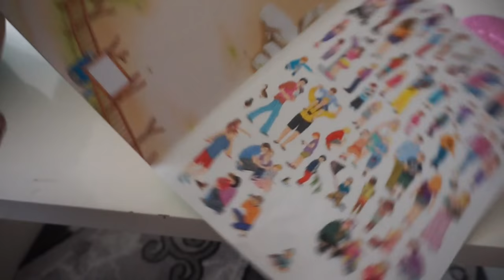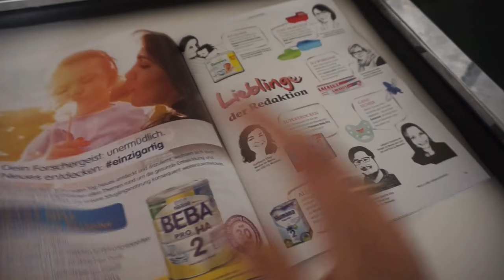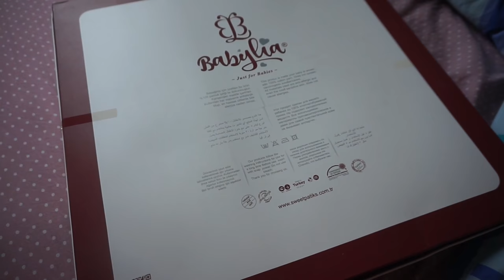NUDELN MIT KÄSE SAHNE SOßE l LINA BEKOMMT NEUE KNETE UND EIN STICKERALBUM l FAMILIE SAID